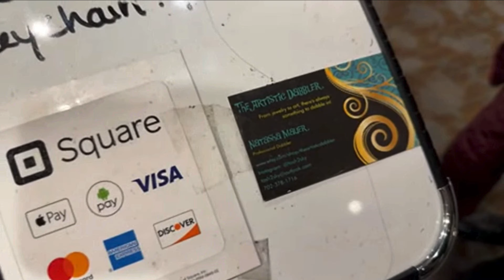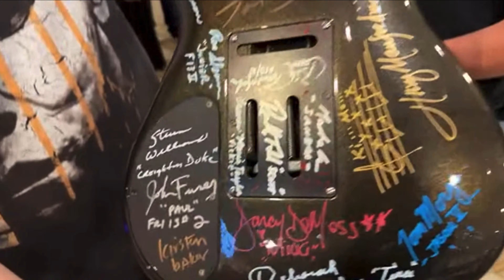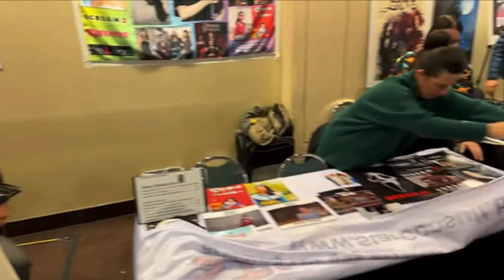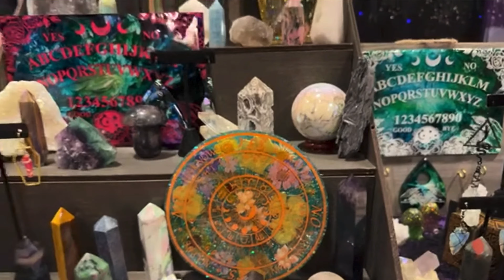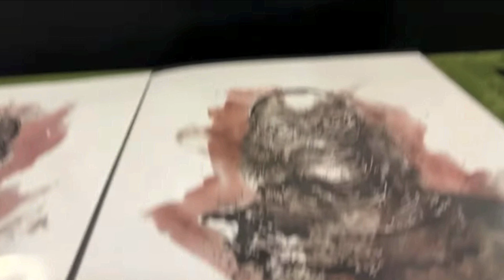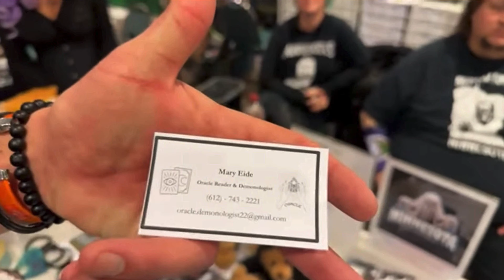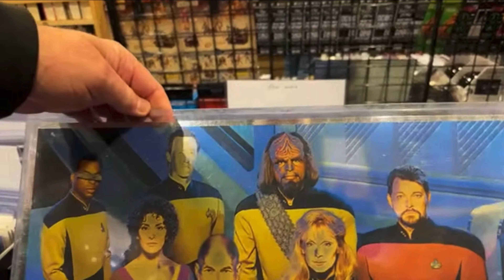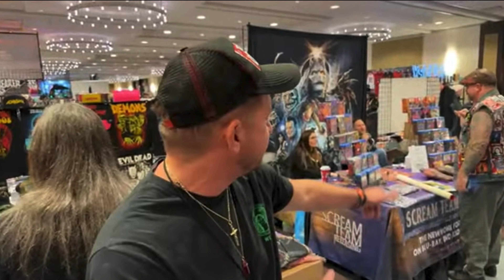Livestream at the "Days of the Dead" Convention.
THIS CHANNEL:

Paranormal Research Story Adventures, with NO Sensationalism.
We are on the hunt to discover the true realms of mysteries and the unknown.
Come along and join us.